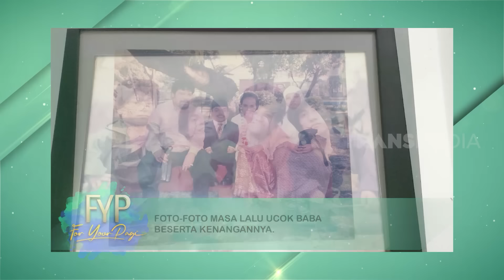Pernikahan Ucok Baba dan Istri Sempat Tak Direstui | FYP (24/08/22) Part 2